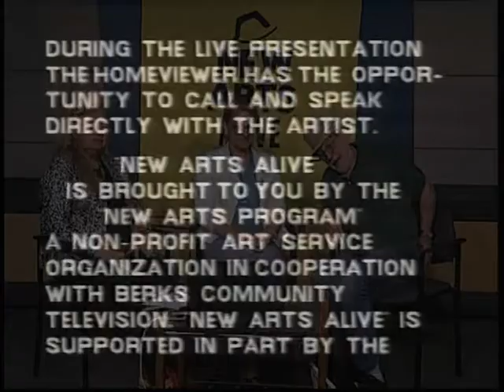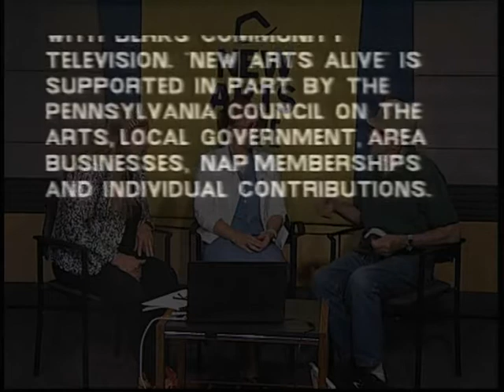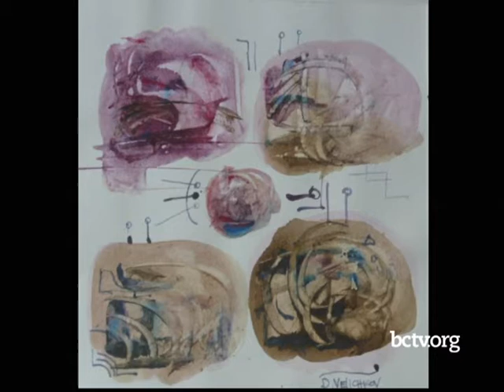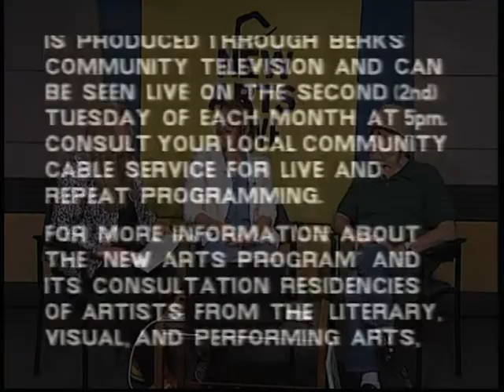Patricia Goodrich and Anastasia Mukhina 6-6-18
James Carrol is joined by Patricia Goodrich and Anastasia Mukhina to discuss art.